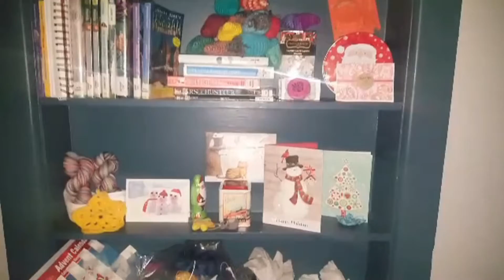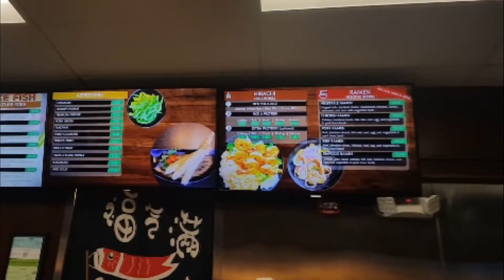BunniPhish Crafts Vlogmas 2019 Day 21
Took myself out to lunch and taught a loop yarn scarf class.